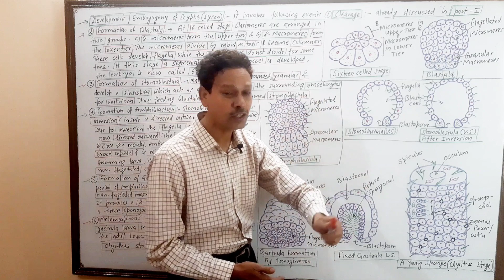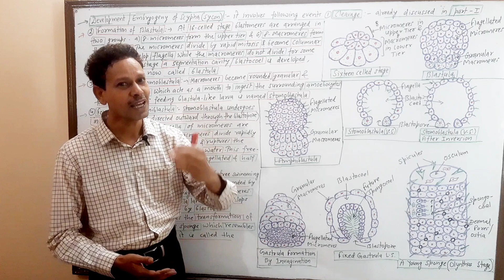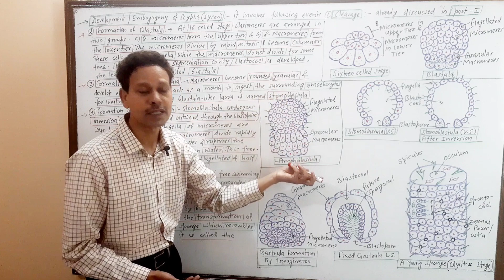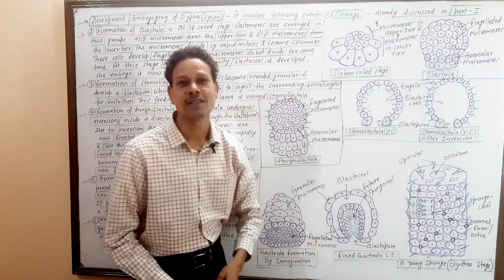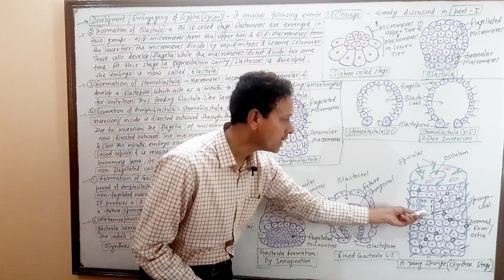Development / Embryogeny in Sycon / Scypha | Part 2| For IAS,NEET,GATE,NET and BSc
Phylum Porifera
Development or Embryogeny in Sycon/ Scypha/ Urn Sponge/ Crown Sponge